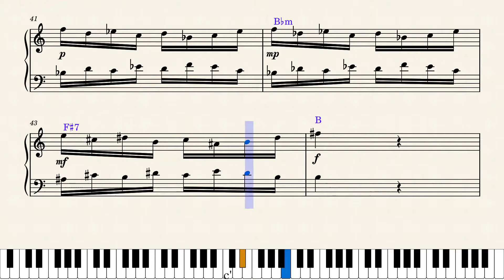Estudos Diários | Oscar Beringer #26 | Binário-4 | Dicionário de Ritmo